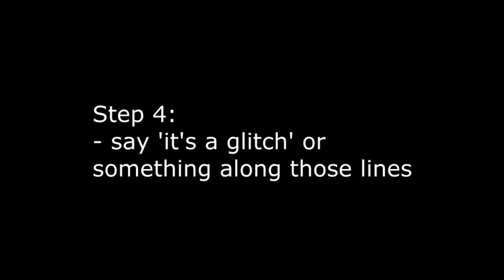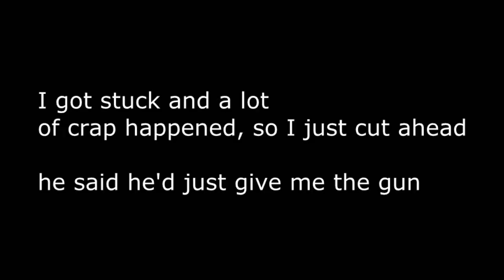How To Get Free Money and More [GMOD]